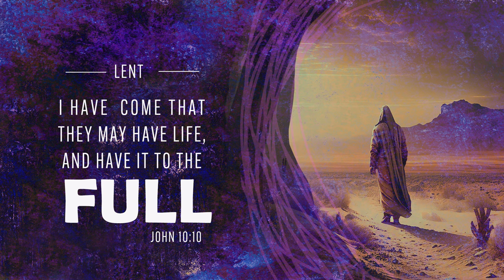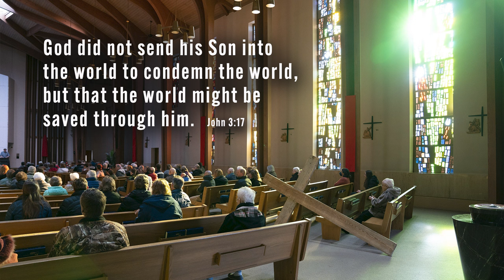Lent 2024 - A Message from Bishop William Patrick Callahan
As we begin this holy season of Lent, first, consider that of the many attributes of God; the Church calls him “merciful” on this day. All that we will recall in the life of our Lord in the weeks ahead are motivated by the mercy of his Father. God is indeed holy, just, true, eternal, and more, but this holy season starts by recalling God’s mercy.